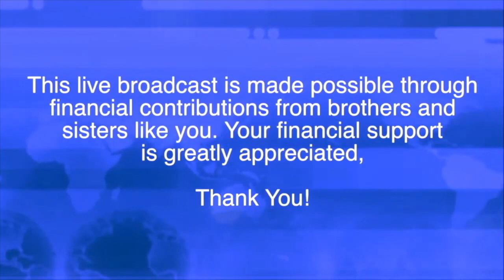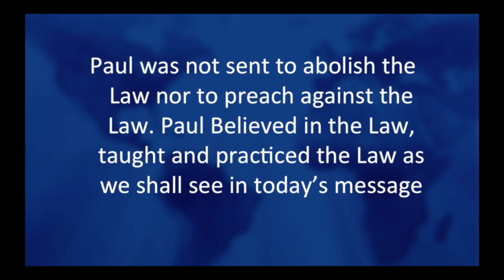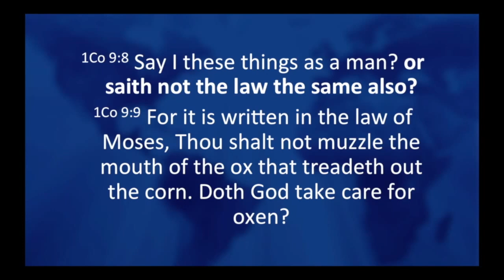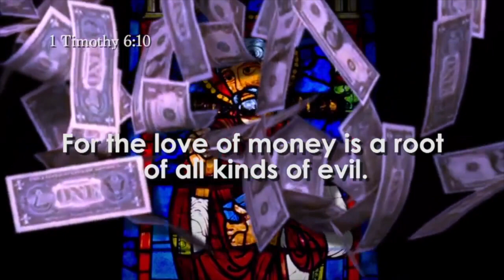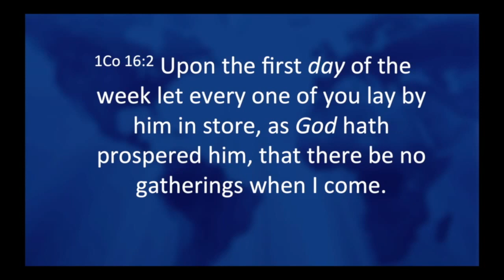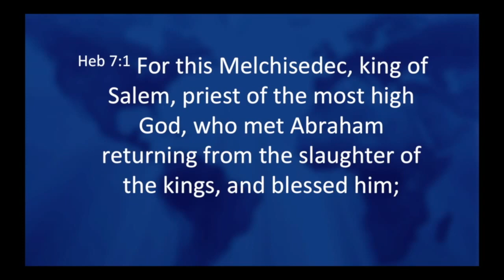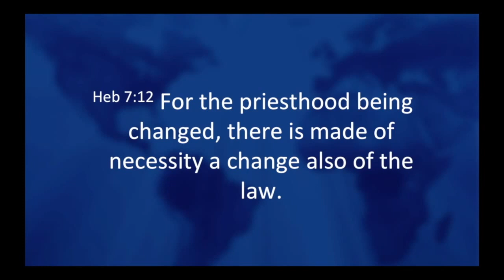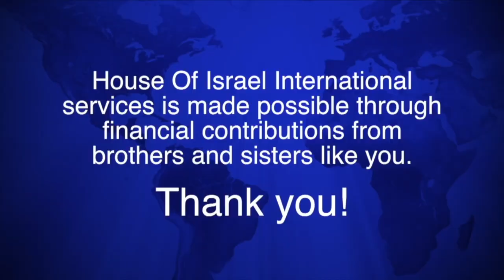To Tithe or NOT to Tithe Part 8 - Thursdays Searching the Scriptures Premiere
There are areas in our life that if we walk in obedience, we will see the Blessings in that particular area. Father has principles that deal with finances in the Kingdom.  People who Tithe seem to be healthier, wealthier, and wiser. They seem to be happier and to enjoy life more. People who don’t Tithe seem to be lacking, sickly, miserable, and confused worriers. They never have enough. They struggle to make ends meet.

This Teaching Series addresses several important questions.  Why do we Tithe?  Is Tithing for everyone today?  Wasn’t Tithing done away with?  How much and how often do we Tithe?  Whose money is it?  What did Messiah teach us about tithing?

Tithes Are Worship - Part 8
We show that we love the Almighty when we keep His Commandments. If a person says that they love God but do not keep the Commandments of God, the Bible says they are, “A liar and the truth is not in them.” You have to be a doer of the word. Abraham obeyed the Almighty and it was attributed unto him for righteousness.

Part 8 explores Paul teaching the Law.  Paul did not address tithing because it was already an established practice; not because it had been done away with.

Welcome to ArthurBaileyMinistries.com YouTube channel.

Please join us Live on the Internet @ or join us Live at House of Israel in Charlotte NC, at 3601 Rose Lake Dr 28217 Saturdays at 11AM ET & Thursdays @7PM ET